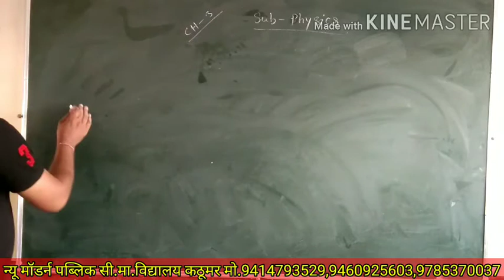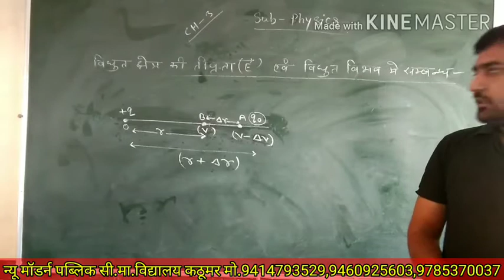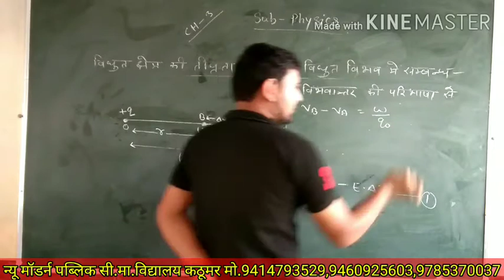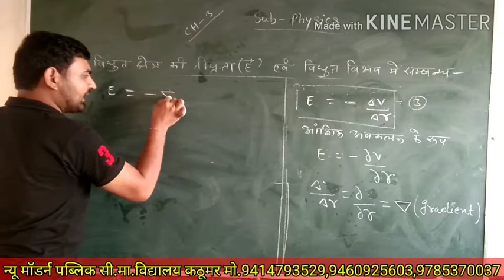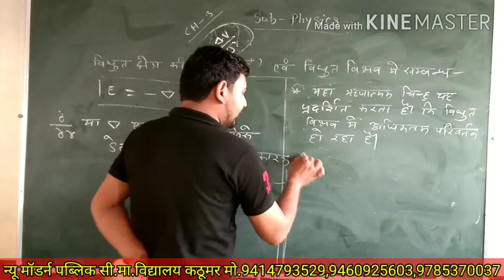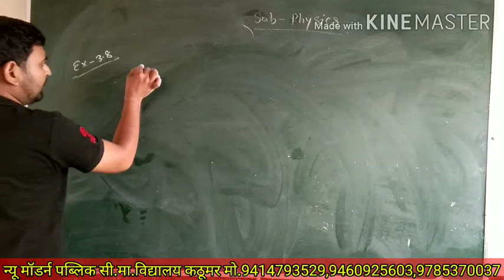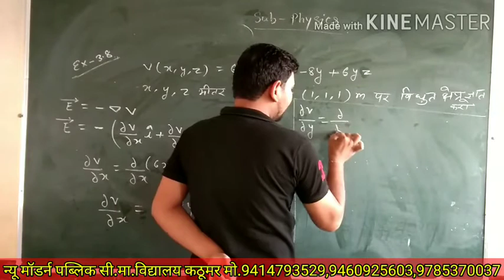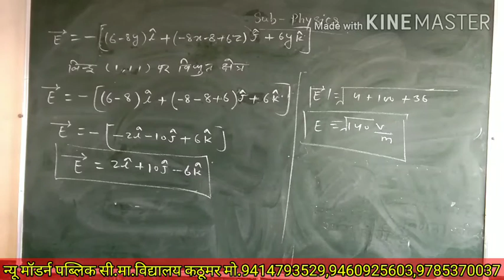llPHYSICSllChap-3(Part-4)Topic-विद्युत विभव एवं विभवान्तर New Modern School Kathumar